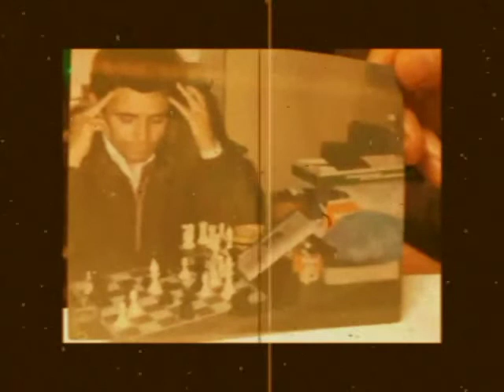VIDEO UMPA ROSAS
Umpa Rosas, huayno tradicional de Ayacucho, interpretado por Pío Altamirano, dedicado a Alfredo Villantoy, quien nos dejó.   En memoria a una cálida voz, que no llegó a registrar un disco que tanto anheló.